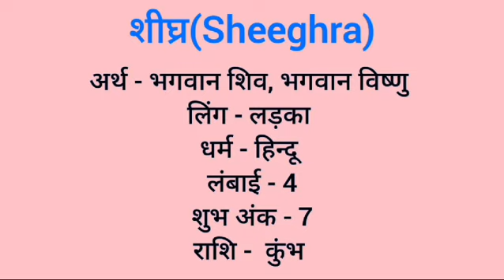Sheeghra name meaning in hindi | sheeghra naam ka matlab kya hota hai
Sheeghra naam ka matlab
Sheeghra meaning in hindi
Sheeghra naam mane k